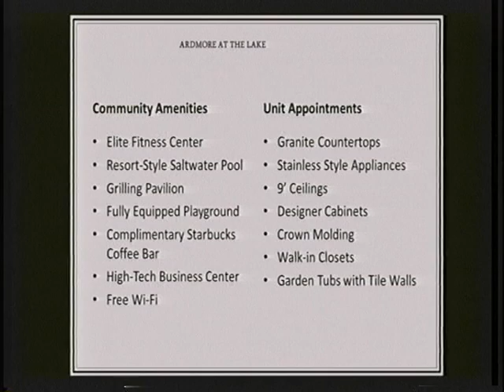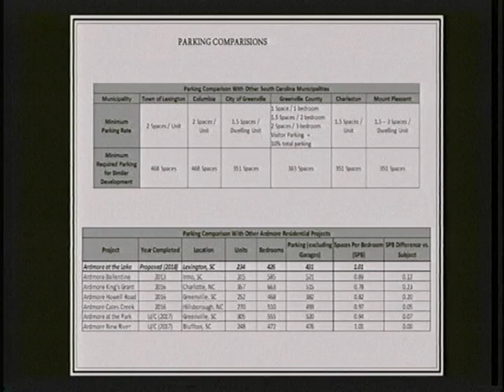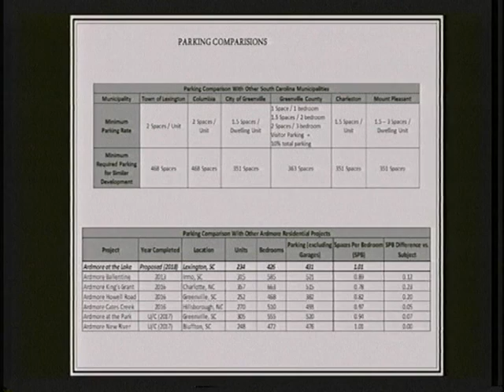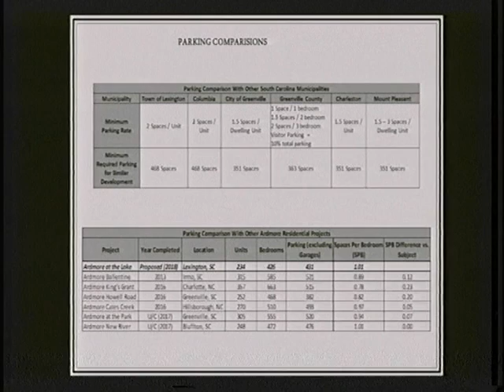Planning Commission Meeting - September 2016